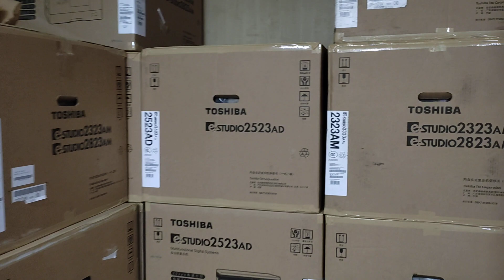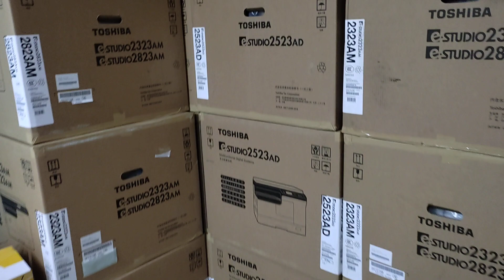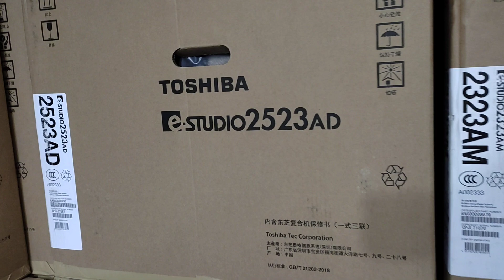Best Brand of laminating machine - New universal office wholesale office 01757550875